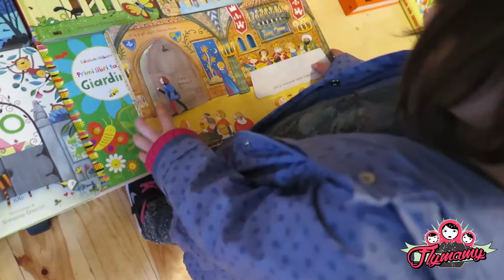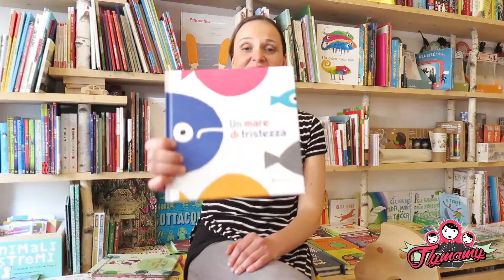LIBRI PER BAMBINI dai 3 ai 5 ANNI - Da leggere!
Una selezione di nuovi libri per bambini tra i 3-5 anni. Personaggi coraggiosi, curiosi, intraprendenti che vogliono inseguire  i loro sogni ed il loro istinti.  Da mamma mi hanno conquistato!

Abbasso i Muri, Un Mare di Tristezza, T Veg - la storia di un dinosauro Vegetariano,  la Mucca che Voleva imparare a Volare, Il Ghiaccio che amava il sole.